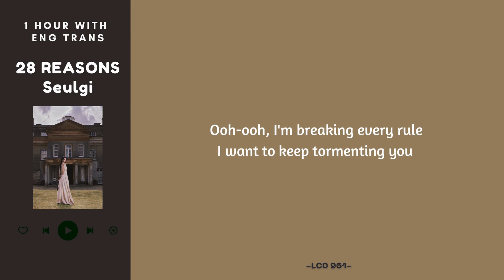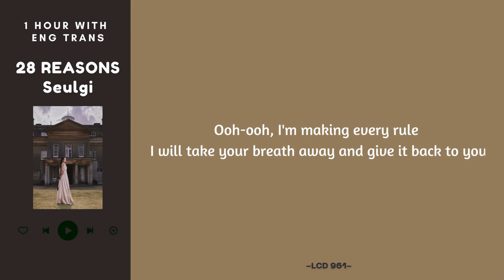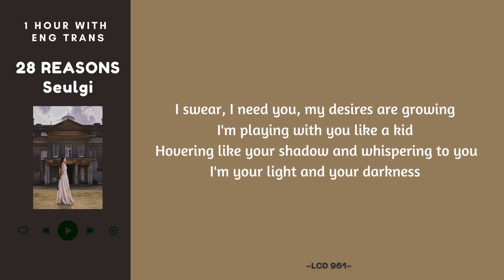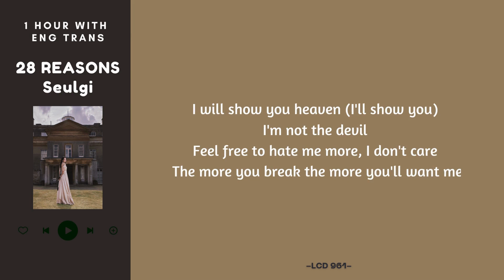[NO ADS - 1 Hour with Eng Trans] SEULGI 슬기 — 28 Reasons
Artist꞉ Seulgi 슬기
Song꞉ 28 Reasons
Album꞉ 28 Reasons
Type꞉ 1 Hour with Eng Trans